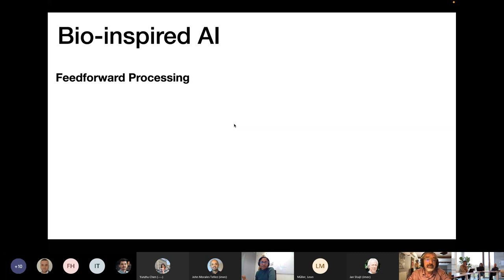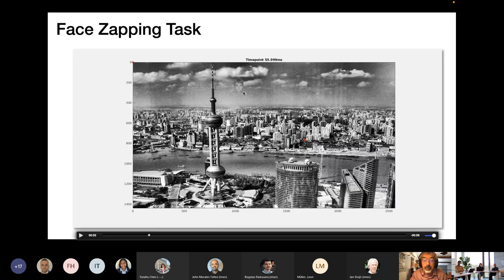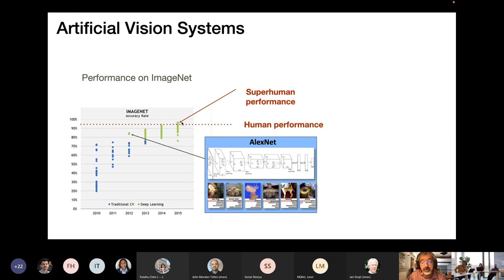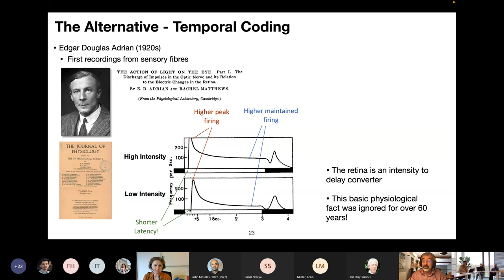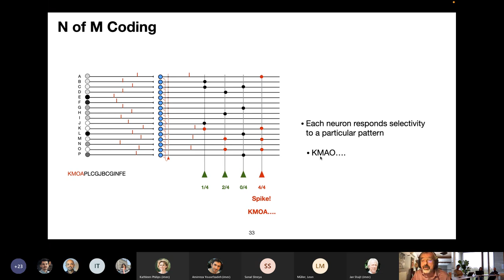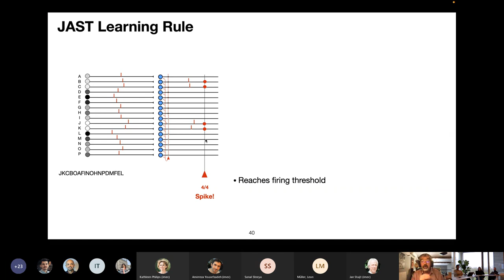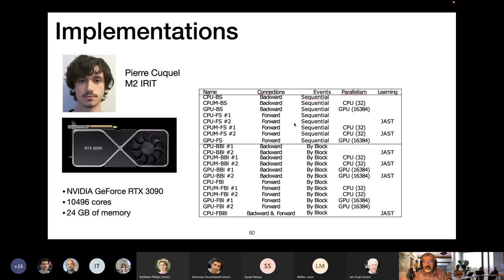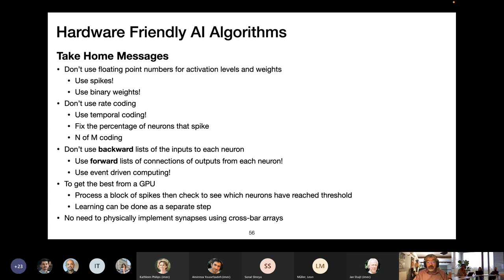Simon Thorpe presentation in IMEC ACADEMY: The importance of Spikes for power-efficient AI systems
Lecture by Simon Thorpe, from Brain&Mind Institute, Toulouse, France, taking place and broadcasted live from the Holst Centre at Eindhoven, the Netherlands  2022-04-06

Over the last decade, Artificial Neural Networks have become state-of-the-art for many challenging tasks in AI including object and scene recognition, speech processing and language. However, the GPU hardware typically used for such tasks is about 1 million times less power efficient than the human brain which uses a mere 20 watts. An increasing number of researchers have become interested in the possibility that one of the secrets of the brain’s incredible power efficiency is that while GPUs represent both neural activity and synaptic connections as floating-point numbers, the brain sends information as discrete electrical pulses – spikes. However, the vast majority of research in Spiking Neural Networks is based on the idea that information is encoded using rate coding. In this presentation, I will argue that conventional rate coding is hopelessly inefficient. Instead, we should be using ultra-sparse codes that allow sophisticated processing to be achieved using a single spike per neuron. Furthermore, we can use very efficient binary weights and unsupervised learning rules that allow neurons to become selective to patterns of inputs that repeat. Together, these ideas can allow the development of intelligent hardware devices that are several orders of magnitude more efficient than the state of the art.